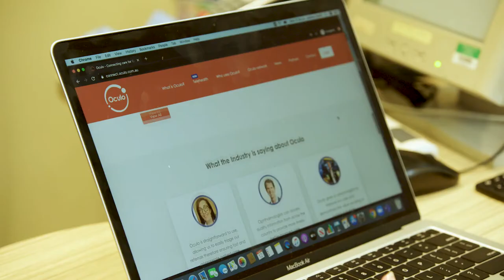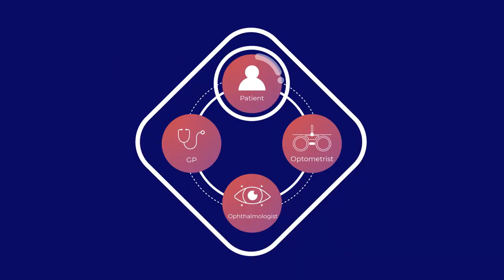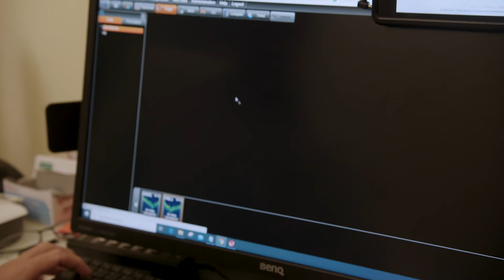Innovation Challenge winner - Oculo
In 2020, and on the backdrop of COVID-19, the Australian Digital Health Agency held the first Innovation Challenge, a chance for the Australian industry and academia to share ideas and solve key healthcare challenges. To put forward digital tools that will help improve the quality of healthcare services for Australians. Nearly 400 applications were received, and 5 were awarded. The winning entrants enable delivery of care in new ways, improve health outcomes, strengthen responses to health emergencies and accelerate digital health into the future.

Through mobile technologies, Oculo's solution aims to inform telehealth decisions and further enhance digital pathways for eye care.

Using Oculo's video conference feature, eye care providers can send links to vision testing apps, so that when telehealth consultations take place, clinicians have objective measures to inform their decision-making. Additionally, patients can upload pictures of the front of the eye and eyelids.